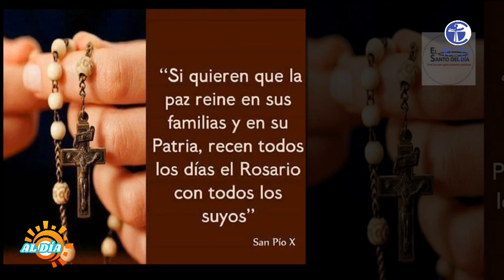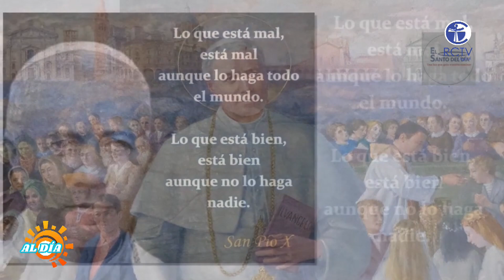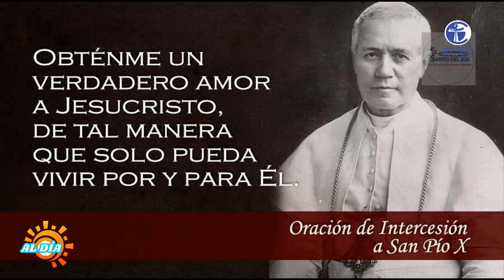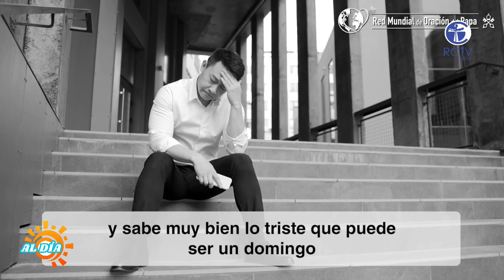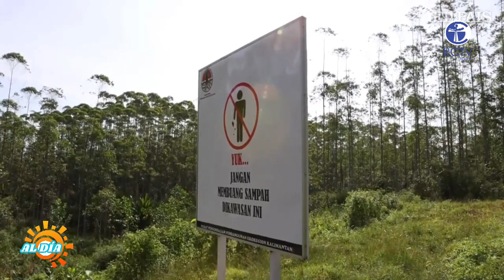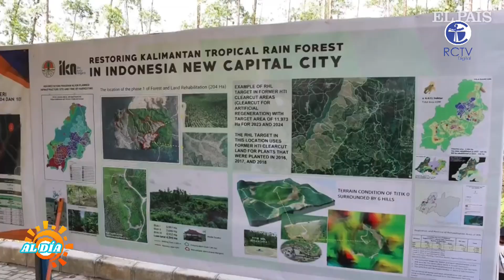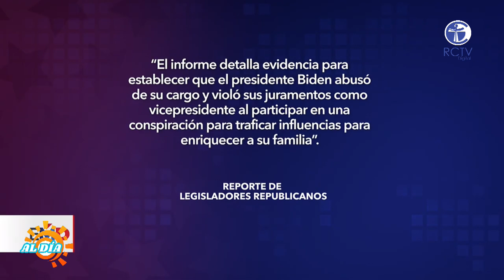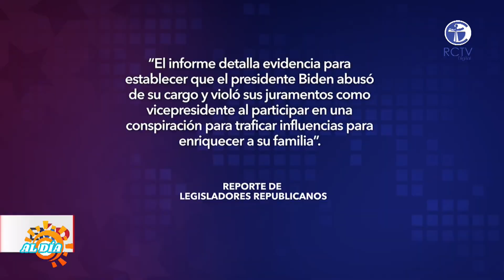AL DÍA PROGRAMA #253 - 21 DE AGOSTO 2024